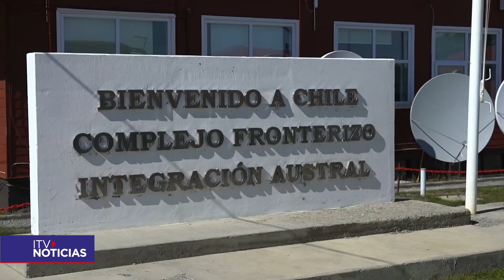Aduanas decomisa $90 millones en Monte Aymond a cuatro personas sin declarar